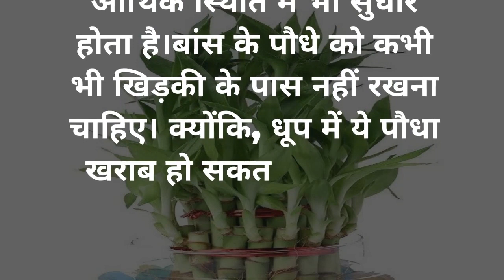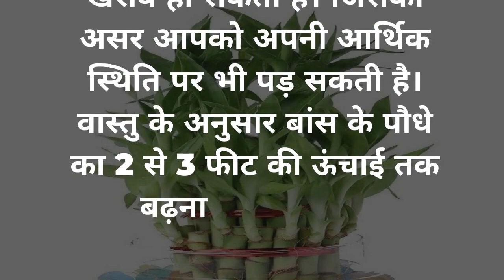नवरात्रों के दिन घर में ले आये ये पौधा, घर में होगी धन की वर्षा - Vastu Tips | Tips For Home